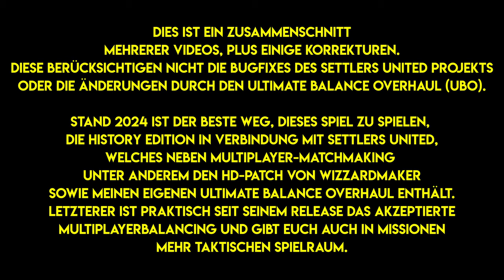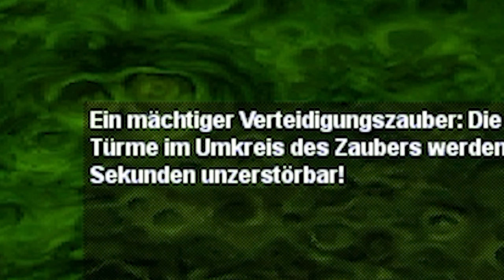Alle Spezialeinheiten, Soldatenlevel, Hauptmänner, Kampfkraft & Kampfzauber erklärt - Die Siedler IV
Was ist der ideale Arbeitsbereich für eine Getreidefarm? Spawnen Wildtiere für den Jäger nach? Wie funktioniert der Tempeltrick? Wie können die Trojaner ohne Nahrungsproduktion auskommen? Bringt es was, Imker in der Nähe von Blumen zu bauen? Was genau macht der Rucksackkatapultist? Wären Blasrohrschützen sinnvoller, wenn sie mit ihrem Blasrohr zuschlagen würden? Kann man als das dunkle Volk spielen? Gelten Lanchesters Gesetze auch in Siedler? Was ist der Kohlebug? Und wie genau funktionieren Zauber wie Fischreichtum, Fruchtbarkeit oder Rohstoffe auffrischen?Siedler ist ein Spiel voller Fragen und wenigen offensichtlichen Antworten. Also werfen wir hier gemeinsam einen genauen Blick auf kleine und große Mechaniken im Spiel, damit ihr lernen könnt, Siedler besser zu spielen.

-- Kapitelauswahl --
0:00 Disclaimer
0:36 Blasrohrschützen
4:54 Soldatenlevel im Vergleich
9:45 L1 + L3 vs. L2
13:55 Kampfzauber der Mayas (Gegner bannen, Schützen Strafen, Beförderung)
17:15 Axtkämpfer
20:48 Kriegsmaschinen & Kriegsschiffe
26:06 Kampfzauber der Wikinger (Einfrieren, Blutrausch, Angst, Thors Hammer)
30:12 Lazarette & Sanitäter
34:00 Erklärung der Schadensberechnung
36:16 Attack-Cancelling
38:32 Kampfkraft & Zierobjekte
45:03 Kampfzauber der Römer (Schutzschild, Jupiters Blitz, Barbaren Bekehren)
48:51 Rucksackkatapultisten
54:50 Lanchesters Gesetze in S4
1:01:02 Einheitengeschwindigkeiten
1:03:45 Hauptmänner
1:05:40 Türen & Tore der Angst
1:09:28 Kampfzauber der Trojaner (Unsichtbarkeit, Frieden stiften)